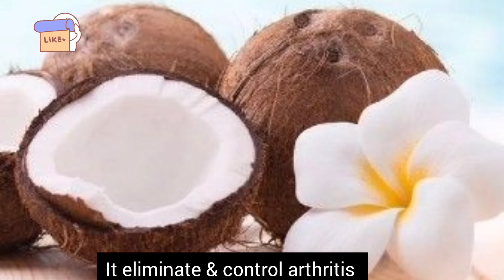Health benefits of COCONUT नारियल के फायदे Rich in Calcium, Magnesium & Iron